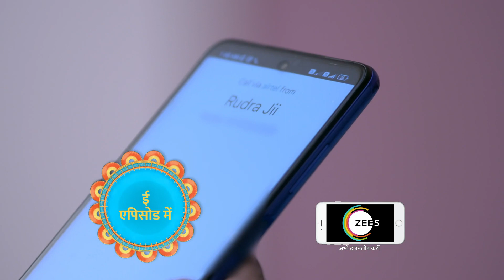Rudra Chandrika पर हमला करेला | Bandhan Tute Na | Episode 302 | Zee Ganga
Neela sets the 'tantric' ablaze and asks Sher Singh to get rid of the body. Karthik records all this. Rudra calls Chandrika to the mansion by deceit and attacks her after revealing his and Neela's truth.

Chitra frightens the inspector and the lawyer to get Chanda released. Veeru confesses the truth after Baldev gives him a powder sent by a tantric. The judge releases Shweta and orders Shyamu's arrest.